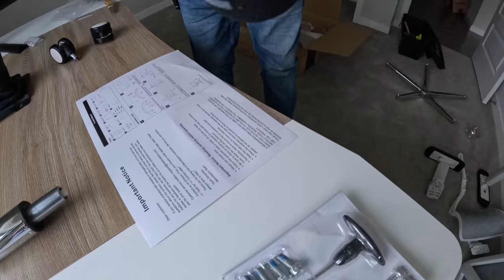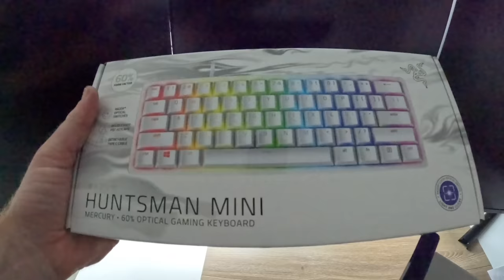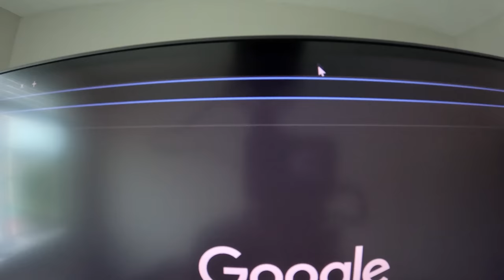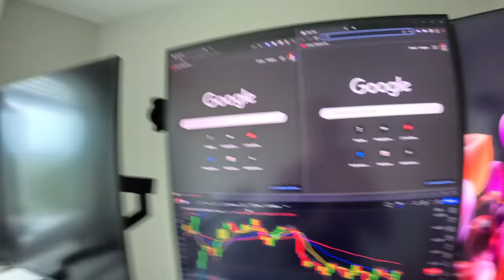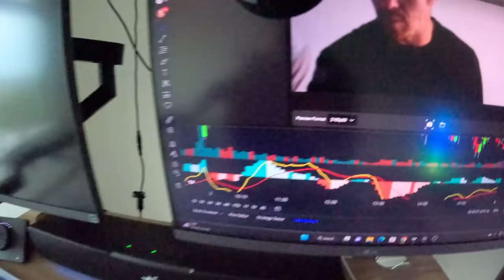Moving To Florida To DayTrade???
Moving to Florida to Day Trade!? In this video I document the journey from Hawaii to Florida to setup my new Day Trading Stuido/Office. Come along for a little behind the scenes video of what I had to go through to be setup to LiveStream for you guys!

💰GET A FUNDED ACCOUNT TODAY! Start Trading Futures Like The Pros! Keep 90% of the Profit and get paid out every 5 Days!

🔥See the market like never before with Bookmap! A unique tool to show stocks and futures order books and liquidity with a Heat Map!

***Day Trading in a Topstep Combine 150k Account with $3000 Daily Max Loss Allowed. All profits are Simulated while in the Topstep Combine! DO NOT COPY TRADES! YOU WILL LOSE MONEY!!!